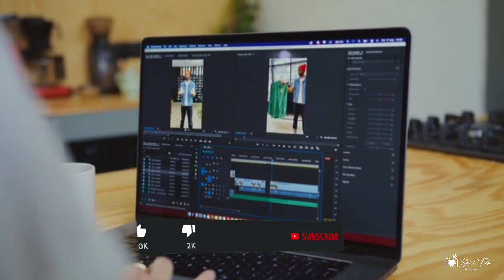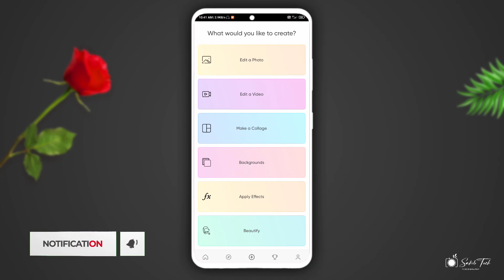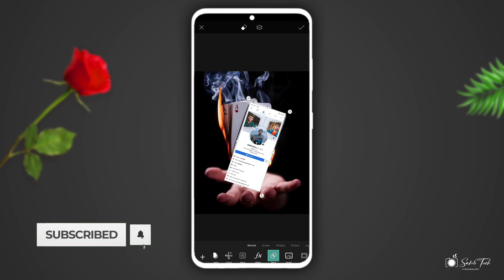Facebook Profile Screenshot Viral Photo Editing | New Trending Photo Edit | Sakib Tech 😱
This Channel is Technology Related Channel. We Upload Regular Tech Videos in This Channel in Bangla.

ıllıllııllıllııllıllııllıllııllıllııllıllııllıllııllıllııllıllııllıllııllıllııllıllııllıllııllıllııllıllııllıllı

Password Demo❗
1.Password **
2.Password **
Enter Password -

♫ Music Credit
Promote By :- BDMiX MUSiC